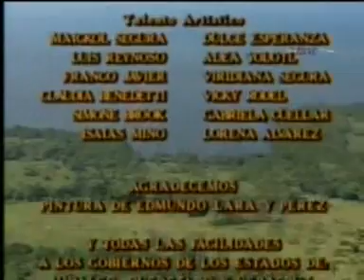La Dueña Cap.25 Parte 4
La Dueña
Angelica Rivera y Francisco Gattorno

Sinopsis
Regina Villareal es una joven a la que la vida le sonrie en todos los sentidos, es dueña de una gran belleza y de una gran fortuna que le dejaron sus padres al morir. Vive con su tia Berenice Villarreal V. de Castro, a quien quiere como una verdadera madre, y su insoportable prima Laura Castro Villarreal, así como su inseparable nana Martina. Laura vive envidiando a su prima creyendo que ella merece mas todo lo que tiene, por eso se dispone a hacerla sufrir. Primero se mete con Mauricio, el prometido de Regina y que solo la quiere por interés. El día de la boda Mauricio la deja plantada en el altar, Regina queda destrozada y su corazón se vuelve frío y amargado. Después se va a vivir a un rancho de su propiedad lejos de la ciudad "Los Cascabeles", Regina convertida en una mujer despreciable, como la llaman sus empleados se vuelve indomable recibiendo el apodo de "Vívora", ahí conoce a José María el dueño de la hacienda "Los Encinos", aunque se enamora de él esconde sus sentimientos, al mismo tiempo llegan a "Los Cascabeles" su tia y su prima, Macario, el capataz de los encinos, que se enamora de Regina junto a Laura planean alejarla de los cascabeles y alejarla de José María. Regina ahora volverá a ser blanco de su prima, aunque la dueña no dejara que le roben el corazón de su amado.